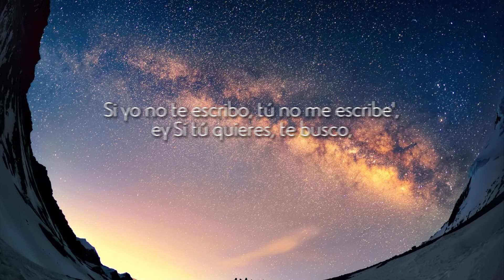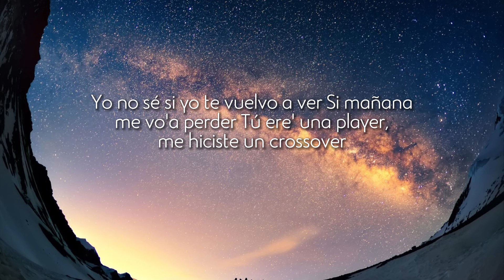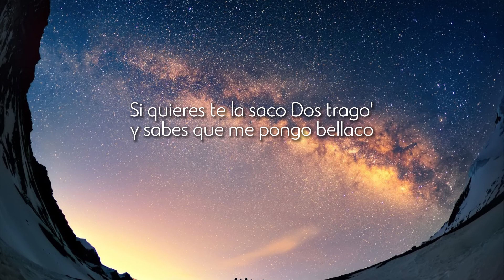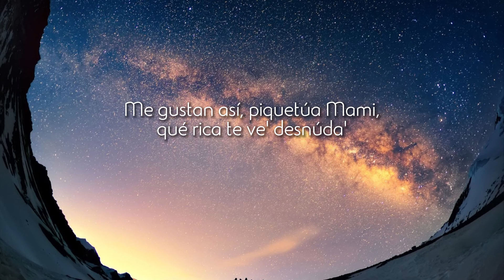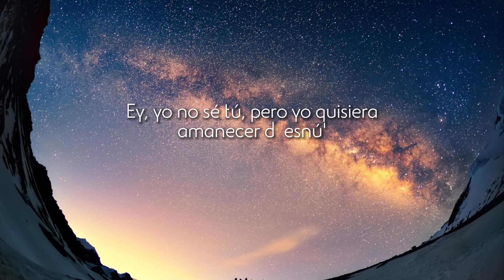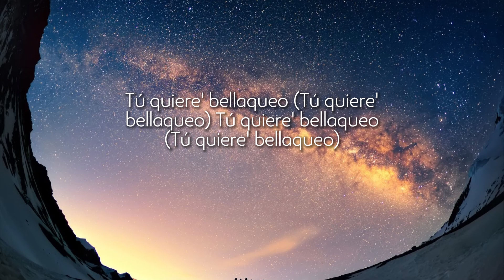Bad Bunny - Moscow Mule (Letra/Lyrics)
[Letra de "Moscow Mule"]

[Verso 1]
En la Uru' comiéndono' el pare
Te vo'a dar duro pa' que no me compare', ey
Cuida'o con ese mahón, que se va a romper (Ey)
Después de la alarma te lo voy a dar, ey
Hoy tú no va' a trabajar, jeje, no

[Puente]
En una playa por Bali, si no, Cancún

[Outro]
Mami, tú quiere' perreo (Tú quiere' perreo)
Tú quiere' perreo (Tú quiere' perreo)
Tú quiere' bellaqueo (Tú quiere' bellaqueo)

LaLetra